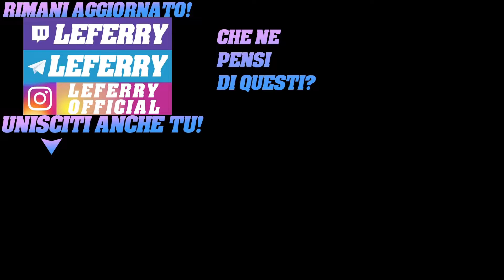Martire Logarius..sono tornato BLOODBORNE Gameplay ITA Walkthrough ITA #17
LIKE e CONDIVISIONE per supportare il mio impegno.Grazie!